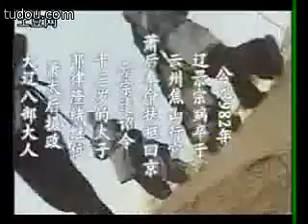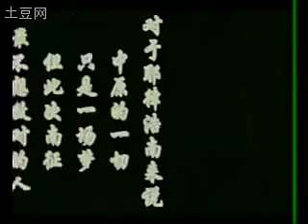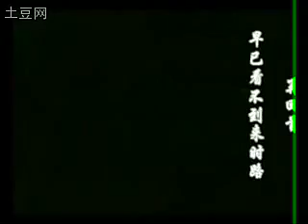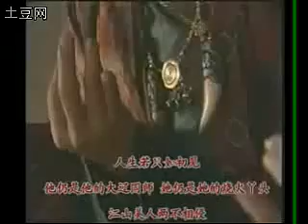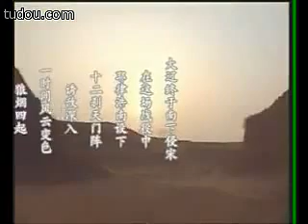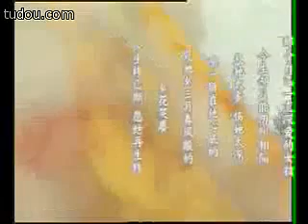Nam phong luyến